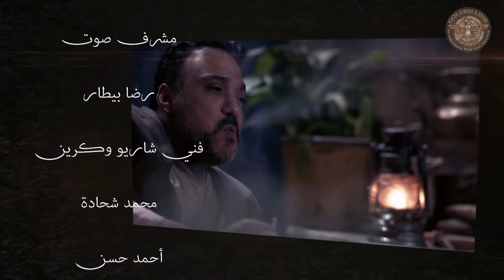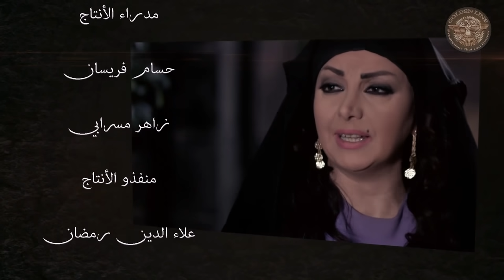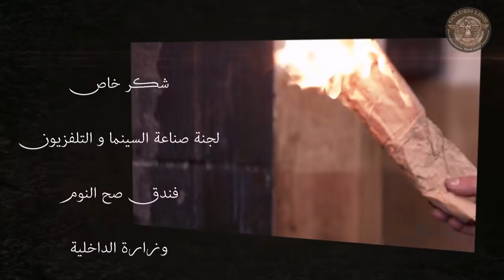مسلسل جرح الورد ـ الحلقة 1 الأولى كاملة HD | Jarh Al Warad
تتناول أحداث المسلسل صفات متناقضة تجمع بين أبطاله في إطار بيئي شامي اجتماعي، حيث الحب والكراهية والعنف وحب التملك وسيطرة القوي على الضعيف، ولكن يأتي اليوم الذي يتلقى فيه الجميع حسابهم.

بطولة | Cast
 الليث المفتي
(ليث المفتي)

باسل حيدر
طارق مرعشلي
رهف الرحبي
جلال شموط

إخراج | Director
 محمد معروف